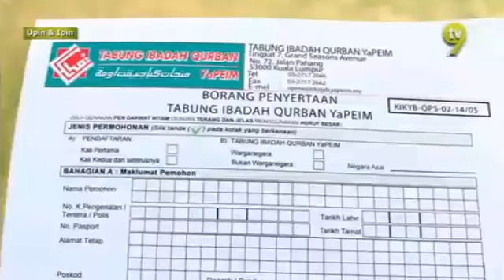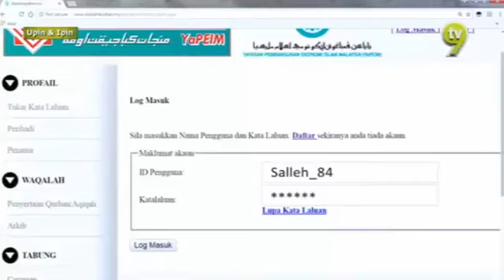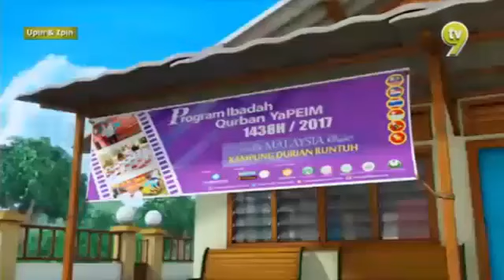Upin Ipin Terbaru Amal Jariah FULL